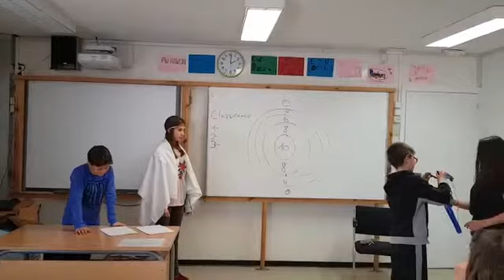Dia Mundial del Teatre2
23 de març de 2018, Dia Internacional del Teatre